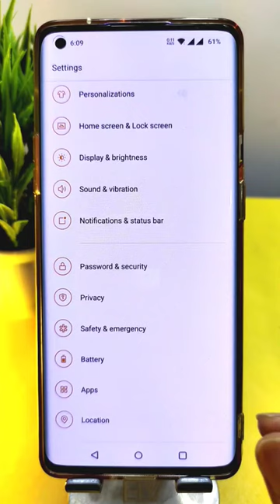Upgrade Your Mobile Next Level 🤩🔥